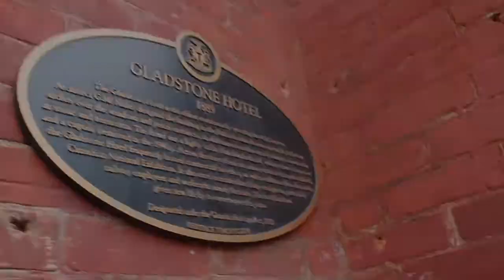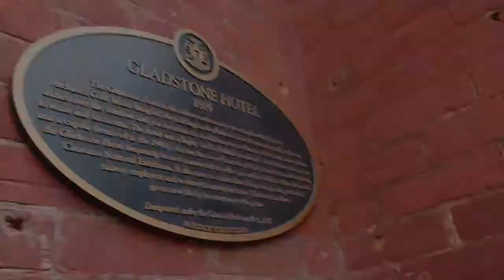Heinrich+Cadiz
Art Squared
@The Gladstone Hotel gallery